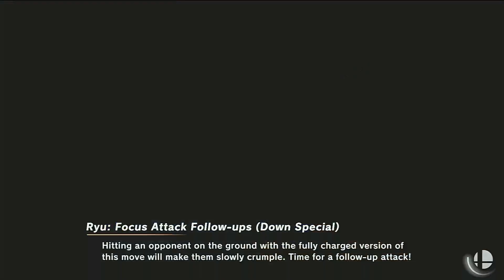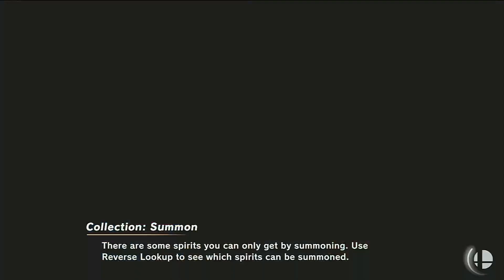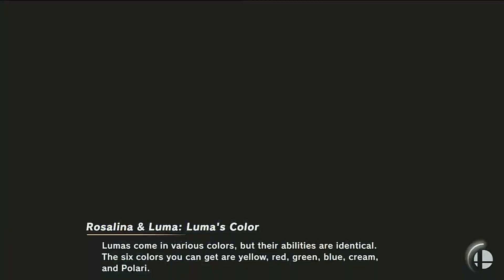Request for Canal das Edicoes: Super Smash Flash 2 CUP 2 (tourney) (Ultimate)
Luigi (purple) (waluigi) (lv 7)
Llody (mii) (lv 1)
Ryu (orange) (goku) (alt 8)
Sheik (yellow) (Naruto) (alt 5)
Kirby (Orange) (bandana dee) (alt 6)
Hero (dragon quest 3) (issac) (lv 3)
Fox (normal (tails) (lv 5)
Min min (red) (luffy) (lv 2)
Bomberman (mii) (lv 1)
Cloud (normal) (ichigo) (lv 9)

Stages on: warioware inc, safron city, smashville & yoshi'story

Time: 4:00
No itens